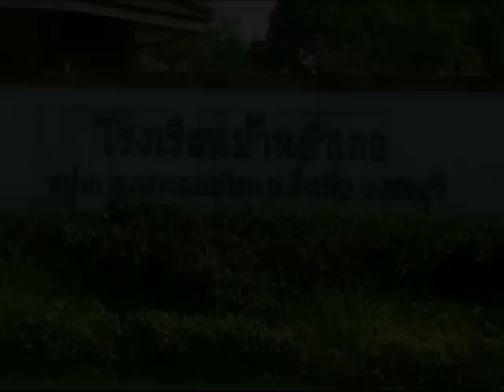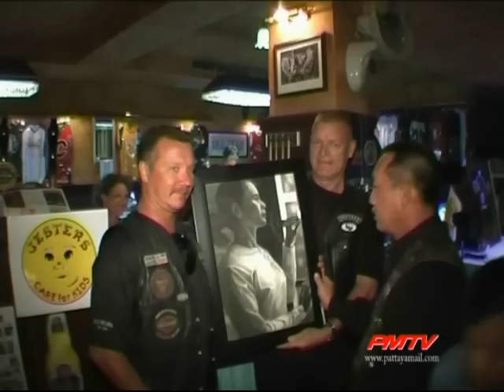Jesters Care for Kids 2011 Your Donations at Work Project Baan Amphur